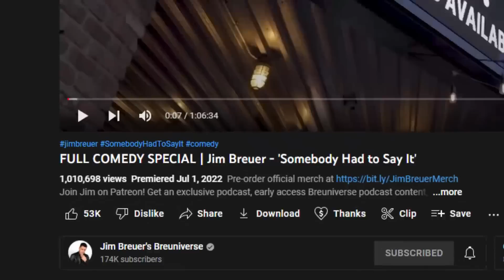Diving Deep with Monica Perez | The Breuniverse Podcast episode 39